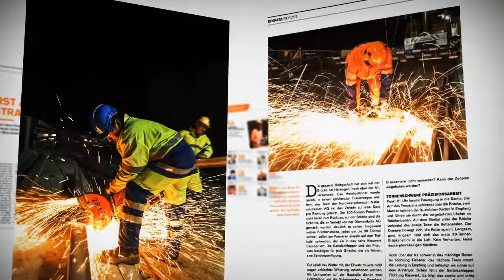Teaser B.Magazin - Berufsfachschule Verkehrswegbauer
Kunde: Berufsfachschule Verkehrswegbauer
Matthias Forster (Verantwortlicher Fachverband Infra)

Eclipse Studios GmbH (Produktion)

Michael Burtscher (Creative Director, Regie)
Reto Coaz (Art Director)
Daniel Rutz (Motion Graphics)

Recomp GmbH (Ton)
Yannick Schmuki (Sprecher)